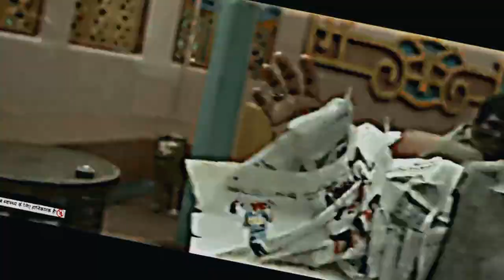buspar movie attitude 😈WhatsApp status video ।।allu_arjun_whatsapp_status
Description

Pushpa movie dialogue WhatsApp status video allu Arjun hindi  reel#srivalli#pushpa